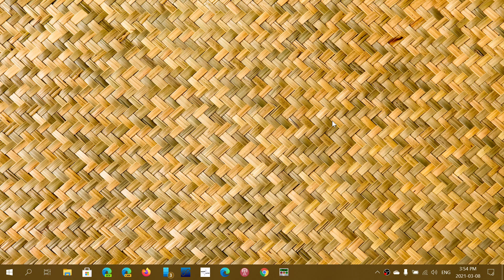Myth VS Reality Windows 10 gets slower with each new version because of bloatware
Actually each version of Windows 10 has kept the same performance through the years